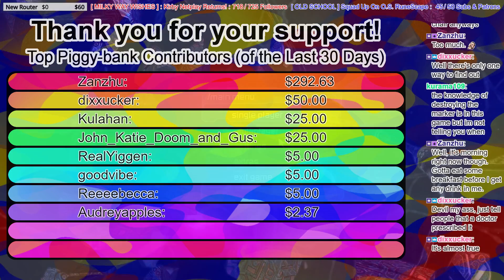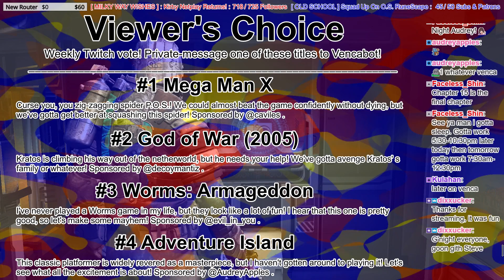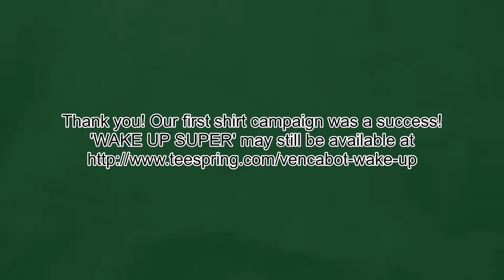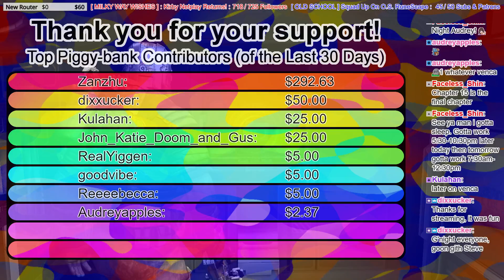[Dead Space 2] Ep. 18: "Our Most Stressful Shootout! FINALLY, A SHOP! Chapter 13 Complete, Boogaloo"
In this episode, we spend an hour trying to get through one area -- but hey, cut me some slack! These enemies aren't anything special, but ammo is SO tight right now. Thank goodness that, at the end of it all, we've finally earned access to a shop! What a sight for sore eyes. T_T But that isn't before we need to face down another Brute, although I've got so much stasis on me that the battle becomes somewhat trivial. B-)

This is where the end of the game TRULY BEGINS! Two more episodes left! This series has been an awesome journey. Thank you for hanging out with me while I experience this awesome game for the first time.